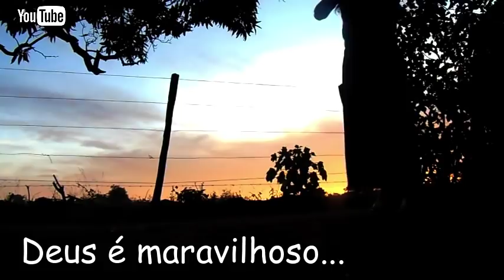💥Enquanto isso...no MEIO DO MATO💥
Hoje deixo vocês com imagens da minha semana em obra missionaria pelo MS, fiquei sem internet e em contato com a natureza.

No final de dezembro, comemoramos o nascimento do Cristo. Mas o que esta data tem a nos dizer? Mais do que reunir parentes, amigos e entes queridos, o Natal é um período para refletir sobre a vida, sobre um todo.

O aniversário de Jesus nos faz pensar no divino, e o divino está em tudo a todo o momento, principalmente na natureza, onde a vida acontece de forma natural, sem julgamentos ou pré-conceitos.

No mundo natural, a vida selvagem se manifesta em conjunto, e apesar das particularidades cada ser colabora e contribui para o ecossistema. Esta energia move o mundo em uma teia invisível, difícil de descrever e compreender aos olhos humanos.

Ao homem cabem as perguntas, os questionamentos, mas na natureza a vida simplesmente acontece. Não há necessariamente uma explicação, mas sim uma conexão com a perfeição.

Em contato com o divino, a natureza nos convida a estarmos presentes. Convida a sentir e perceber que fazemos parte de algo maior. Tudo está ligado, tudo tem a sua razão de ser. E cada um na sua identidade precisa cuidar da criação, vivendo a esperança de curar aquilo que se corrompeu dentro e fora de nós.

É preciso se regenerar. Esta é uma regra que devemos aprender com o meio ambiente. Assim, a humanidade se tornará nova a cada momento que se reconciliar com o natural. E notaremos que apesar de sermos seres diversos, fazemos parte da mesma Terra da Gente.

Mensagem Fonte G1